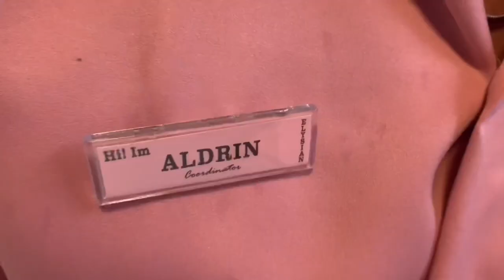The Twist of Money Wedding Dance Part 1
✅Title: The Twist of Money Wedding Dance Part 1

✅ The aim of ELYSIAN Weddings and Events Coordination is to make your event a memorable one! Watch this vlog! For sure mag eenjoy kayo. Mapasana all nalang tayo 😍Enjoy watching ! :)
! DISCALIMER !

▶️FB: Mark Angel Soria/Marcus Valentos Sohria